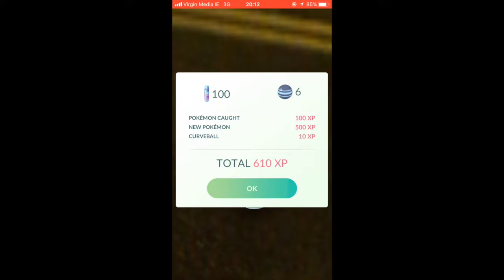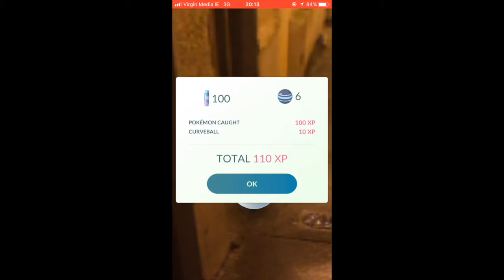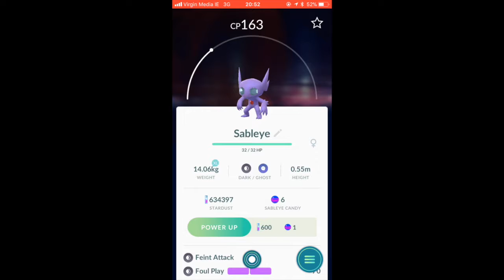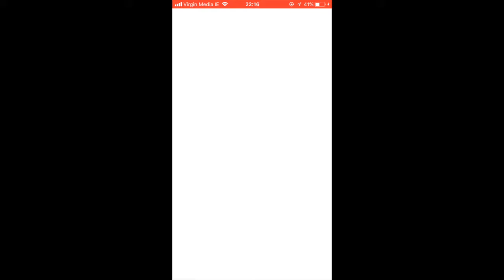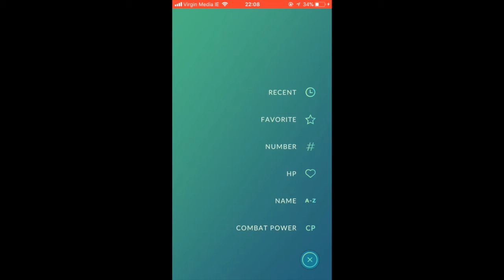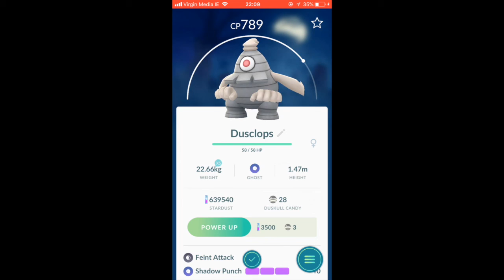Gen 3 Halloween catches, evolutions and Pikachu hat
Catching Generation 3 Ghost Pokemon, doing 2 evolutions and catching and evolving Pikachu with the witches hat.